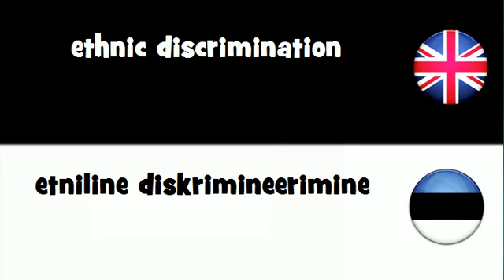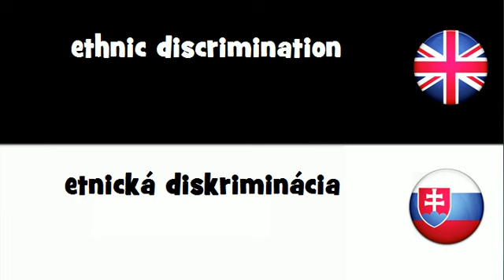VOCABULARY IN 20 LANGUAGES = ethnic discrimination